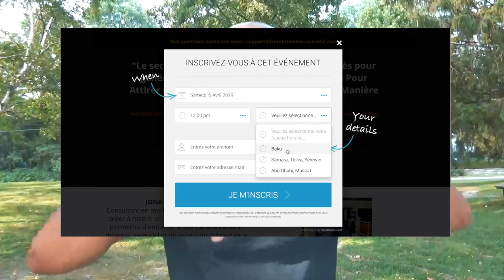Convaincre persuader en 2 minutes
Le livre : convaincre persuader en 2 minutes

▬▬▬▬▬▬▬▬▬▬▬▬▬▬▬▬ FORMATION OFFERTE▬▬▬▬▬▬▬▬▬▬▬▬▬▬▬▬
6 vidéos de formation offertes pour créer ton business en ligne dont 25 idées de business rentables clique

▬▬▬▬▬▬▬▬▬▬▬▬▬▬▬▬ MON COACHING ▬▬▬▬▬▬▬▬▬▬▬▬▬▬▬▬

▬▬▬▬▬▬▬▬▬▬▬▬ LIENS ▬▬▬▬▬▬▬▬▬▬▬▬▬